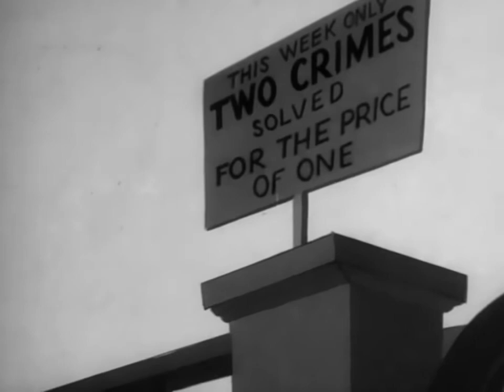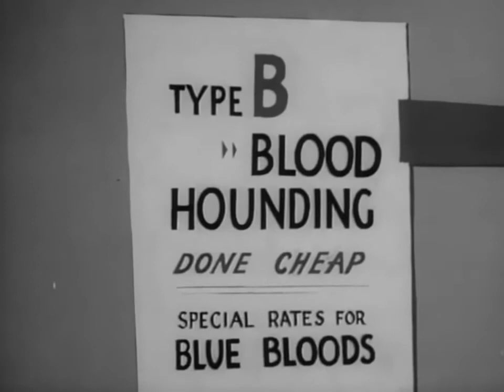Confusions of a Nutzy Spy 1943 Animation, Short, Comedy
Porky and his bloodhound that has sneezing problems trying to track down a Nazi spy caricature in the form of a lynx. Their goal is to stop him from blowing up a critical railroad bridge.